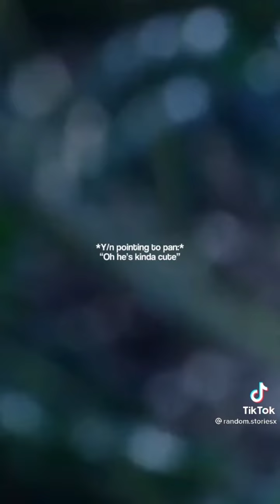Peter pan x y/n pov part 8